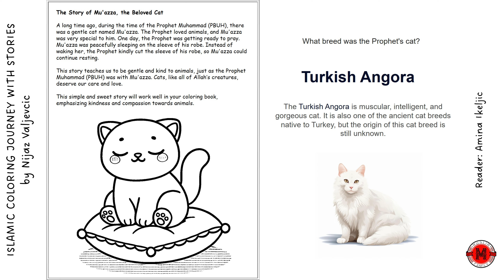The Story of Mu'azza, The Beloved Cat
. Assalamu Alaikum.

Islamic Coloring Journey  With Stories
by Nijaz Valjevcic
Reader: Amina Ikeljic
Publisher: MUSLIM FAMILY by Muhadzir

📚✨ Welcome to a world of creativity, learning, and faith! ✨🎨

Discover "Islamic Coloring Journey with Stories", a one-of-a-kind coloring book designed for children aged 6 and under! 🌟 This book combines fun, faith, and education, offering:

✅ Interactive Coloring Pages – Beautiful illustrations tailored for little hands to color.
✅ Engaging Stories – Learn about Islamic values, teachings, and inspiring stories from the Qur'an and Hadith.
✅ Themes Kids Love – From the Five Pillars of Islam to the story of Prophet Musa's blessing of quails and manna, and even the beloved cat Mu'azza! 🐝🐑🐱

This 25-page book is perfect for introducing young hearts to Islam in an enjoyable and age-appropriate way. Whether it's for Mekteb, homeschooling, or family time, this coloring book will spark creativity while nurturing iman. 🌙

📖 ✍️ Get ready to embark on a journey of fun, faith, and family bonding!

👉 Available now on [insert link or info].

Powered by MUHADZIR